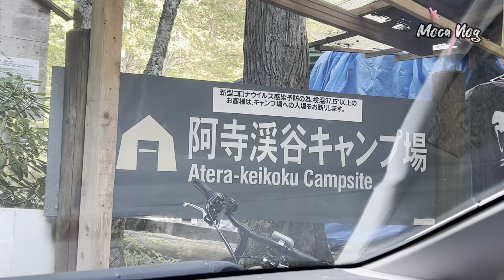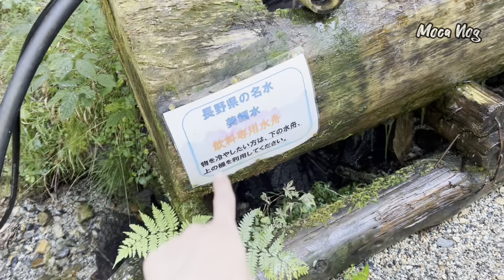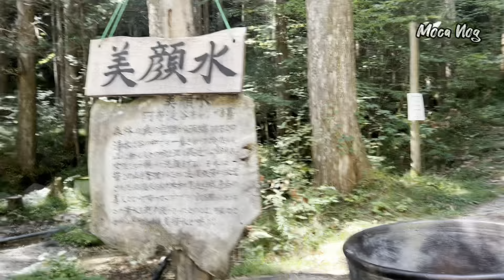Lần đầu trải nghiệm lên Núi cấm trại tại Nhật Bản// Camping Vlog in Japan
kênh giới thiệu các bạn Việt Nam và các bạn quốc tế những nơi Moca đã đi qua nhằm chia sẻ và lưu lại những kỉ niệm đáng nhớ trong cuộc đời
cám ơn mọi người đã theo dõi